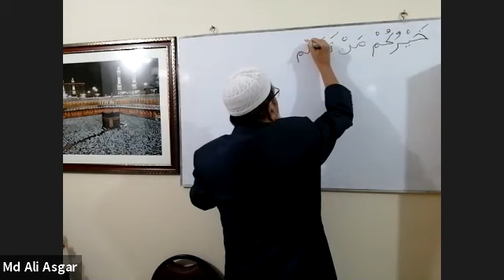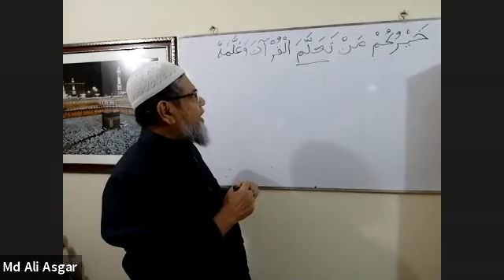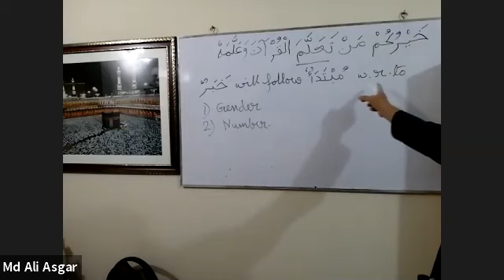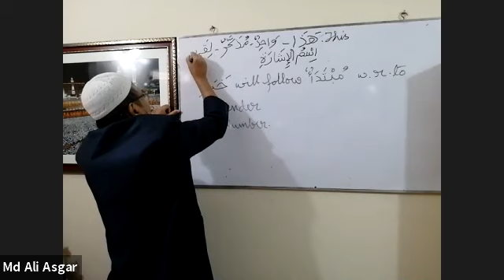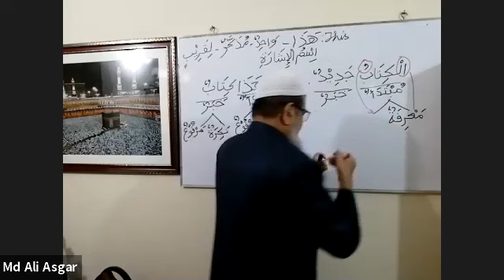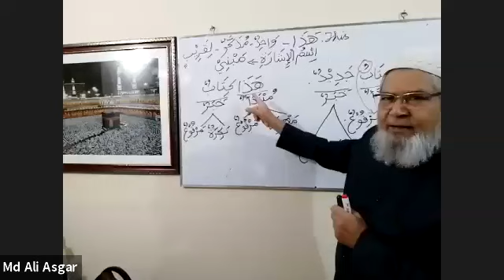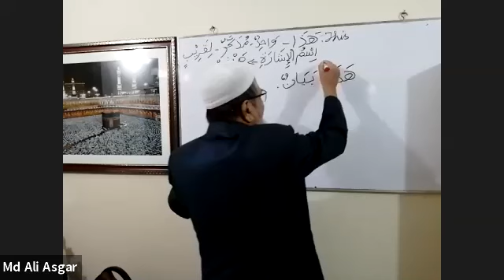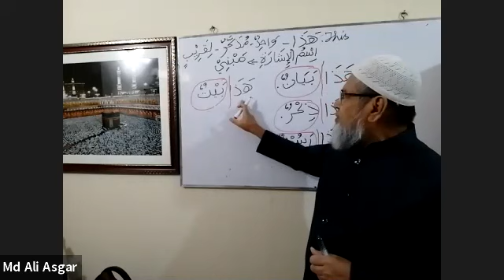কুরআন বুঝা সহজ - Batch 3 Lecture 06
Easy Understanding of Quran - কুরআন বুঝা সহজ
Instructor: Md Ali Asgar